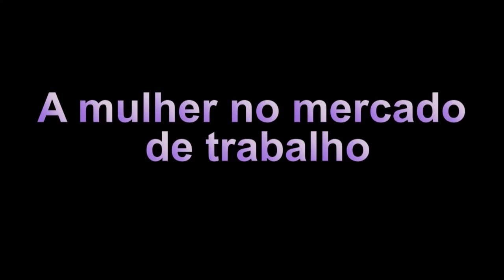CRA-MG - Dia Internacional da Mulher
CRA-MG Mulher é um grupo de estudo formado por mulheres registradas no regional mineiro com o intuito de debater temas relacionados à inserção das profissionais no mercado de trabalho, à atuação nas áreas da Administração e outros temas correlatos ao profissionalismo feminino.